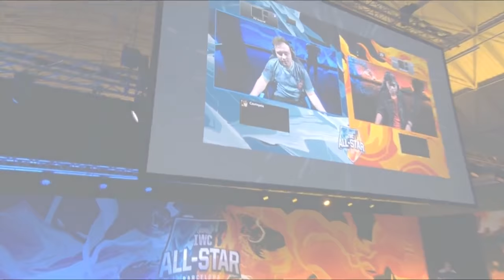Solo 1v1 | Swip3rr vs Optimus | IWC Allstar 2016 - Day 3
Group Stage
8 teams - 1 representative from each Wildcard Region.
2 groups of 4 - teams are divided into Team Fire and Team Ice.
Teams will participate in different game modes:
Regional Matches
One for All
Assassin Mode
1v1 Tournament
Knockout Stage
Organizer: Riot Games
Country: Spain Spain
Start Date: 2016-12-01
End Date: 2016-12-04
Source : RiotGames